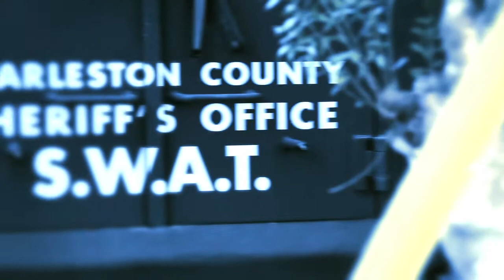Scopus CEO Gal Nir- Testimonial on Safe School Drill from Addleston Hebrew Academy, Charleston, SC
Testimonial from Addleston Hebrew Academy on the safe school drill performed and implemented by Scopus Security team.